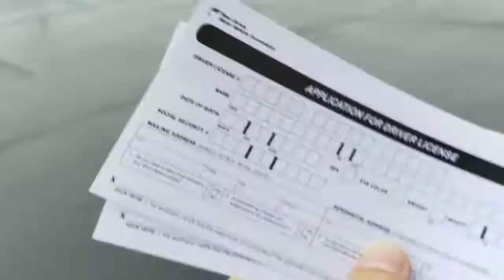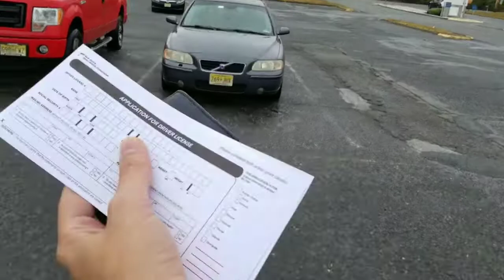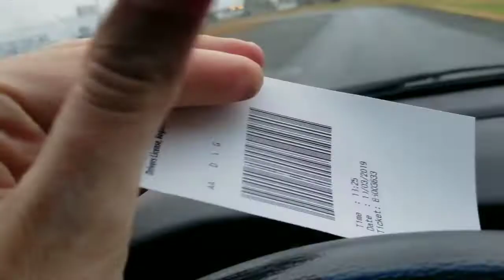US Notes. Part 849: Спустя 2 года, снова в MVC для прохождения инспекции авто. 03/10/2019